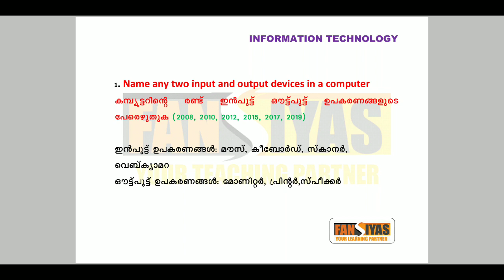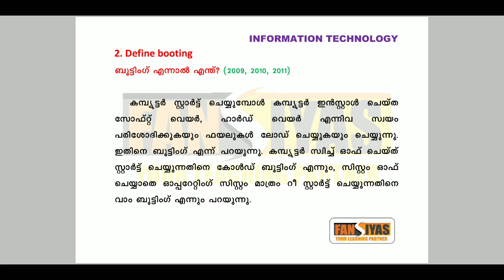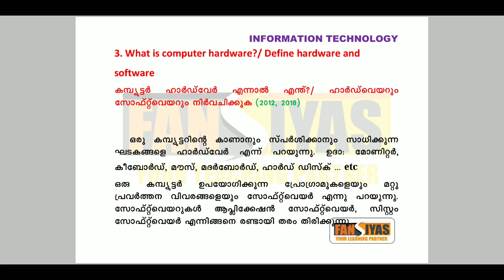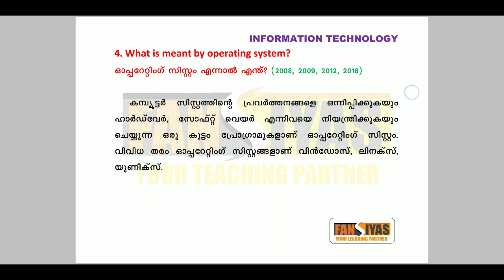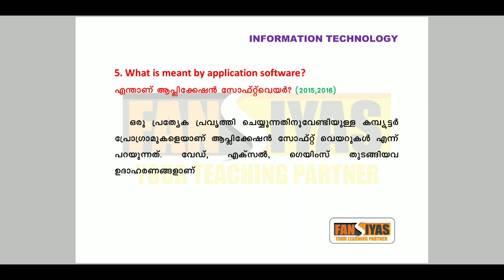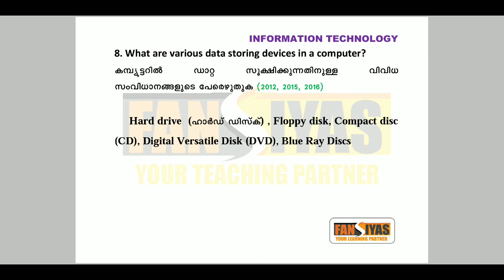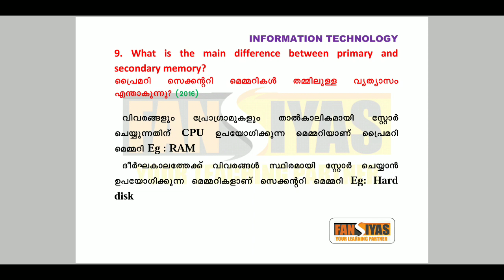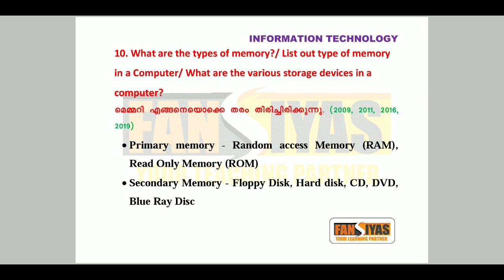KGCE Entrepreneurship, Energy Conservation & IT, Previous Question paper solved-2007to2019 Part 1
*KGCE*
*Entrepreneurship, Environment Education, & Information Technology* (Social Studies)

👉രണ്ട് മാർക്കിൻറെ 10 ചോദ്യങ്ങൾ ആണ് ചോദിക്കുക. (Total 20 Mark)

👉Paper II  വിൻറെ കൂടെയാണ് പരീക്ഷ നടക്കുക.
Part - A  (20 Mark)
Entrepreneurship, Environment edu& IT
Part -B  (80 Mark)
Paper II